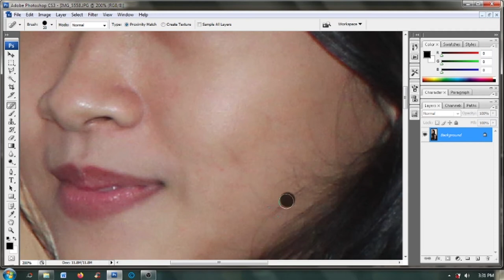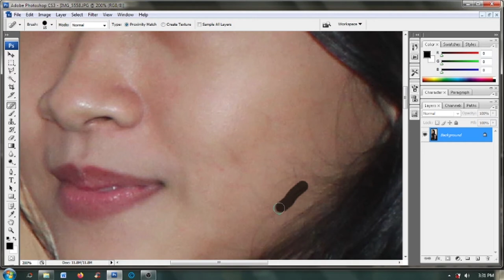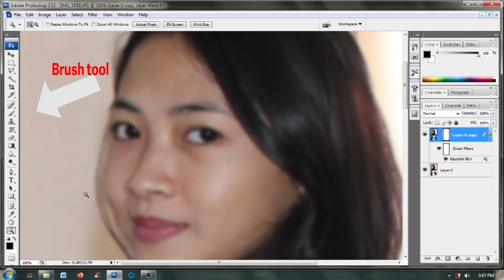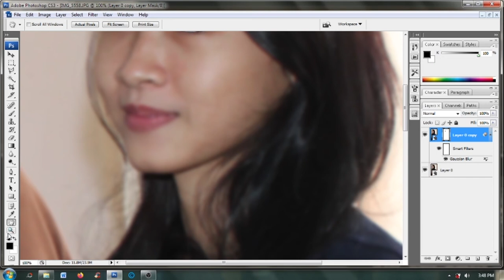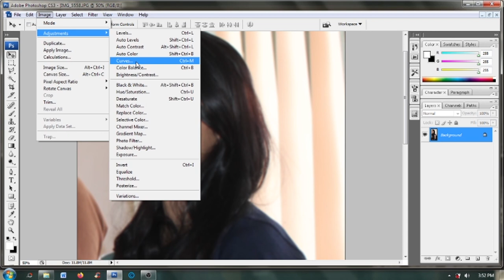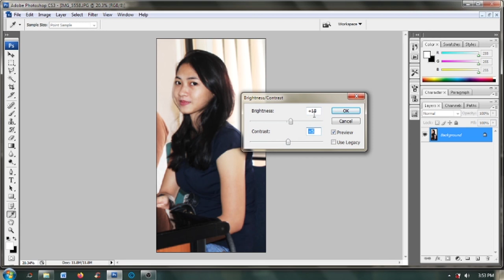Cara mudah menghaluskan wajah dengan Photoshop |Tutorial Photoshop untuk pemula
Tutorial ini adalah bagaimana cara atau trik memghaluskan wajah menggunakan Photoshop. Wajah akan terlihat halus, bersih alami hehehe..

**Tunggu Tutorial Selanjutnya**